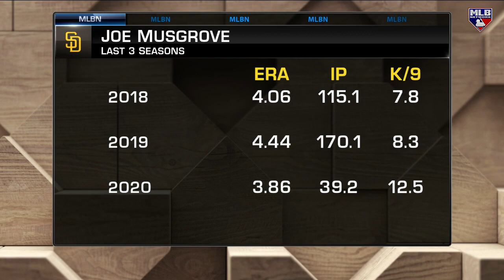MLB Tonight on Musgrove trade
The MLB Tonight crew discusses the impact Joe Musgrove will have on the Padres' rotation in 2021